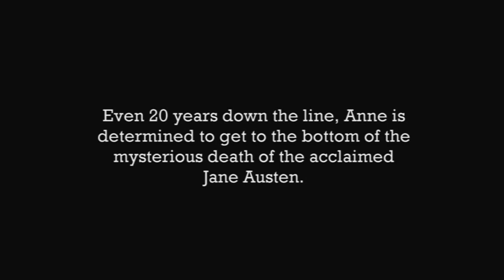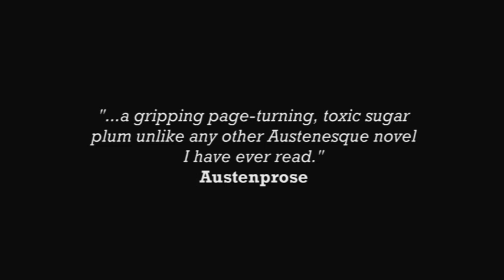THE MYSTERIOUS DEATH OF MISS AUSTEN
Lindsay Ashford reads an extract from her book The Mysterious Death of Miss Austen.
US edition - The Mysterious Death of Miss Jane Austen - out August 6th

Jane Austen died of unknown causes at 41, her face "black and white and every wrong colour" (Austen's own words). This book sparked international headlines with the provocative question: Was Jane Austen poisoned? A compelling fictional account of the circumstances surrounding Jane Austen's mysterious death from award-winning mystery writer Lindsay Ashford, inspired by letters and diaries from the Austen archive. Both a puzzle and an unusual love story, it delves deep into the world Jane inhabited and will fascinate Austen fans and mystery readers alike.